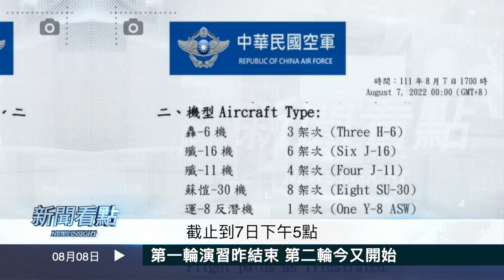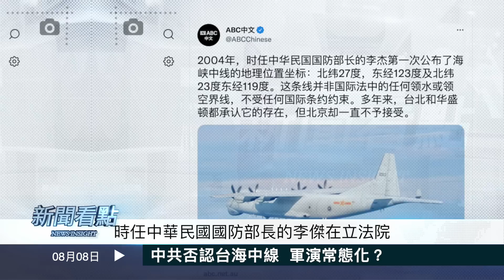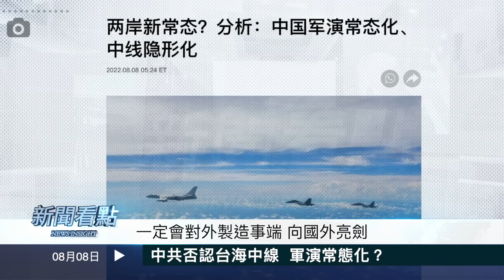否認台海中線，中共軍演常態化？借軍演謀連任？習冒險舞雙刃劍；新華社噁心習近平？長文讚防疫政策【新聞看點 李沐陽8.8】